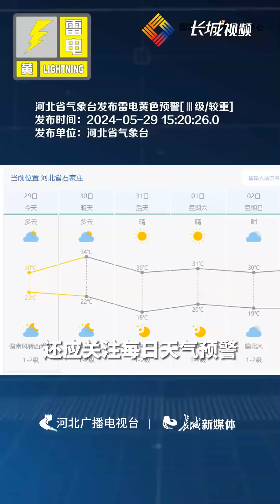强对流！收到预警怎么做？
这两天河北天气变化频繁：高温“控场”，雷雨“客串”，大风时不时还得刷刷存在感。河北新闻联播报道，6月1日起，河北将进入汛期，汛期来临，预示着高温、大风、暴雨、雷电等强对流天气也将频频刷脸，那遭遇以上强对流天气该怎么办？这份避险指南请收好↓
遭遇短时强降雨怎么办？
首先注意不要在桥下、低洼地、河道停留，防止洪涝灾害。其次注意行车安全，遇到路面积水较深应尽量绕行;当车辆在低洼处熄火时，不要在车上停留，要立即下车等待救援。
遭遇雷电怎么办？
在电闪雷鸣之时，应及时关闭门窗，并立即关掉家中电器电源，避免产生导电；雷雨时不要靠近高压变电室、高压电线和孤立的高楼、电杆、大树、旗杆等；不要站在空旷的高地上或大树下躲雨。
遭遇冰雹天气怎么办？
如果在室外，要赶紧用雨伞、挎包等物品保护头部，及时躲避到建筑物或坚固的遮挡物下面，防止被砸伤；为防止车辆被冰雹损坏，可在冰雹来临前将车辆驶入地下车库或带顶棚的停车位。
遭遇大风天气怎么办？
走路、骑车时尽量不走高层楼之间的狭长通道，因为风力在通道中会加大，从而给行人带来一定的危险。小心高空坠物，大风有可能会吹倒不牢固的搭建物、广告牌等，危害人们生命财产安全；尽量少骑自行车，侧风向骑行可能被大风刮倒，造成身体损伤。
强对流天气来得急、变化快，破坏力加大。因此，除了以上这些基本的防御方法外，还应关注每日天气预警，防御天气变化。